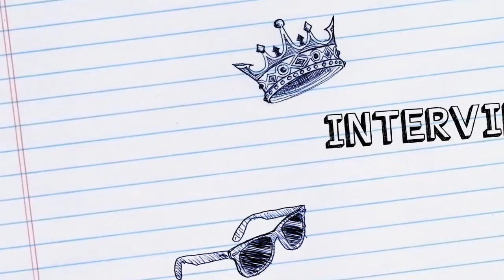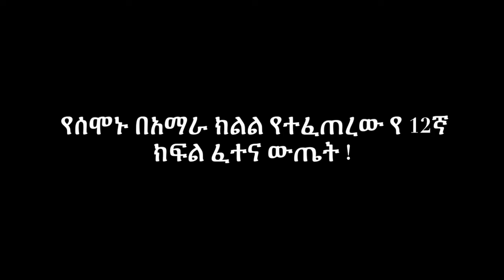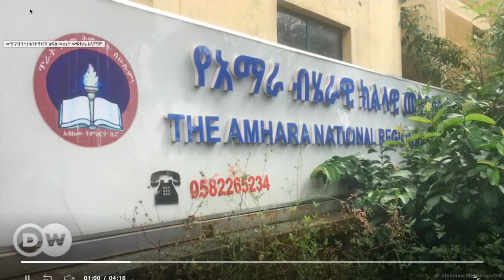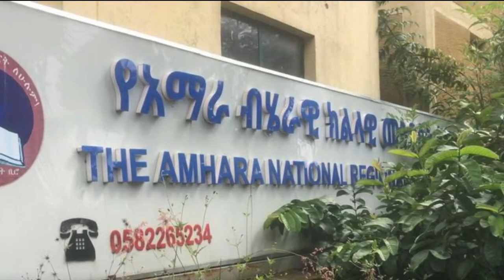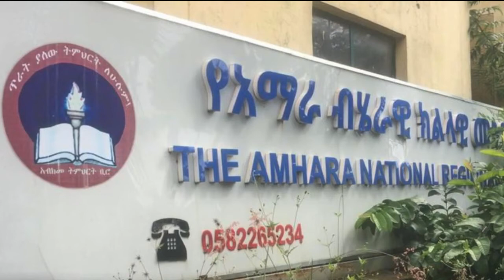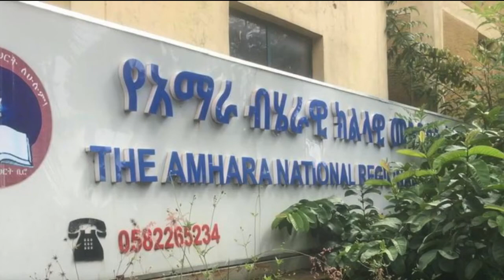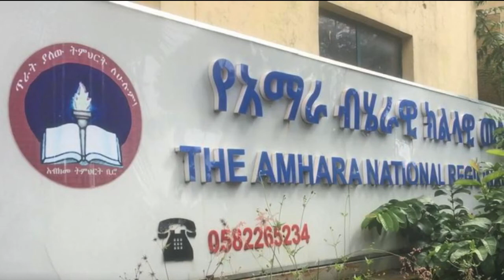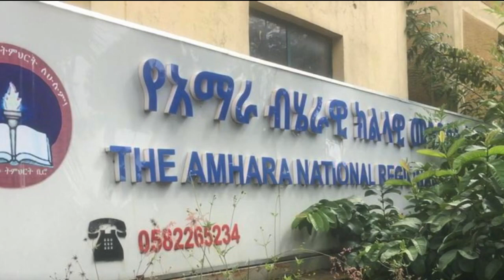Ethiopia: ጠሚ አብይ የአማራ ክልል 12ኛ ክፍል ተማሪዎች ውጤት ምን አሉ? የሳምንቱ 5 ቪድዮዎች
ጠሚአብይ ና ዶር ብረሃኑ የአማራ ክልል 12ኛ ክፍልተ ማሪዎች ውጤት ምን አሉ?
Ethiopia short videos reaction from Addis out RXN | Funny Ethiopian top 5 short videos of the week.